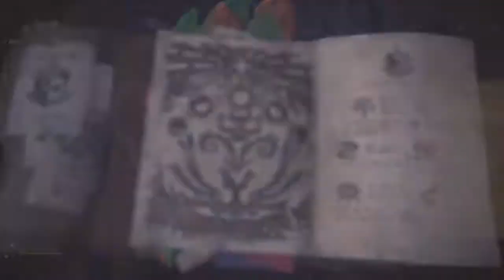Sleep Bombin at it's Finest